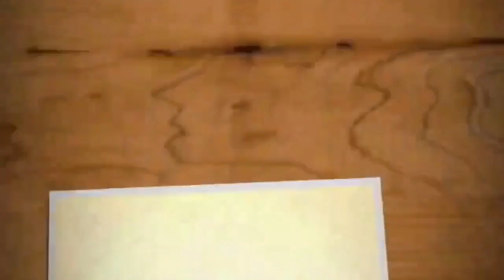15 മിനുറ്റിൽ ചോറിനു നല്ല അടിപൊളി ഒഴിച്ചുകറി | ഇരിമ്പൻ പുളി കറി | Bilimbi Curry in Malayalam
മീൻ ഇല്ല്യാത്ത മീൻ കറി | ഇരിമ്പൻ പുളി കറി
"15 മിനിറ്റ് കൊണ്ട് ഉണ്ടാക്കാൻ പറ്റിയ നല്ല പുളിയും എരിവുമുള്ള ഒരു നാടൻ ഒഴിച്ചു കറി "

INGREDIENTS:
Bilimbi / irimban puli - 10 to 15 nos
Curry leaves
Thin coconut milk -1 cup
Thick coconut milk - 1/2 to 3/4 cup
Turmeric powder- 1/4 teaspoon
Kashmiri Red chilly powder- 1.5 teaspoon
Salt to taste
For seasoning:
Coconut oil- 1 to 2 tablespoons
Mustard seeds- 1/2 teaspoon
Fenugreek seeds- 10 nos
Dried red chilly- 2 to 3 nos
Curry leaves

PREPARATION:
1. Take a chatty and add chopped shallots, ginger, green chilly and curry leaves.
2. Add turmeric powder and red chilly powder along with salt.
3. Mix everything together with our hand.
4. Pour some coconut oil and mix well.
5. Add thin coconut milk into it and mix well.
6. Add the cut bilimbi/ irimban puli pieces and mix well.
7. Place the chatty on the stove and cook it well until the oil oozes out from the curry and the pieces get cooked well.
8. To the prepared curry, do the seasoning. Take a small kadai, pour coconut oil and splutter mustard seeds, fenugreek seeds, dried red chilly and curry leaves.
9. Add the seasoning to the curry and close it with a lid.
10. Serve it hot along with rice.